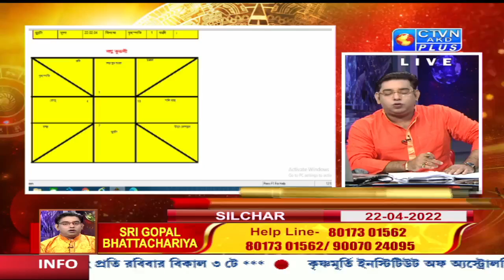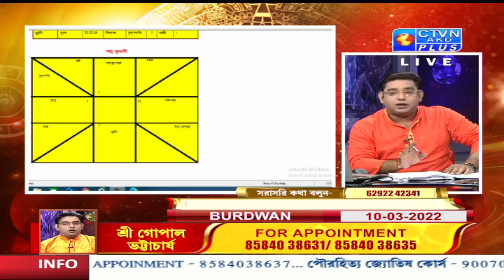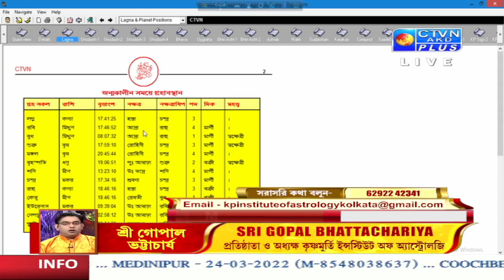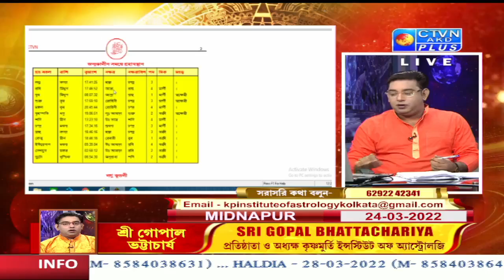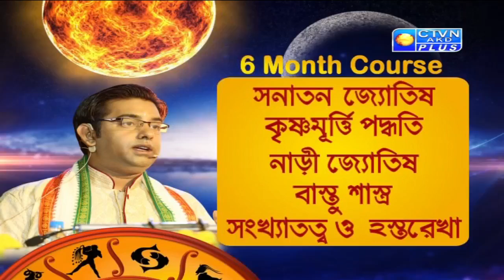GOPAL BHATTACHARJEE (Astrology) CTVN_09_03_2022- 12:05 PM